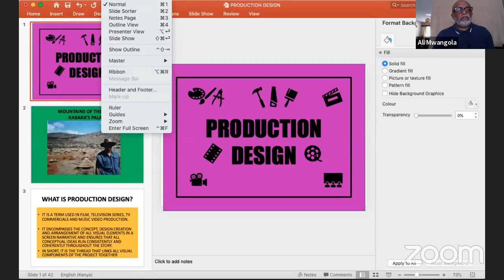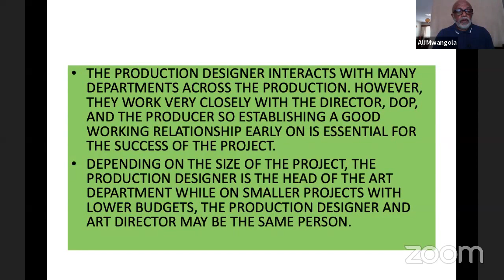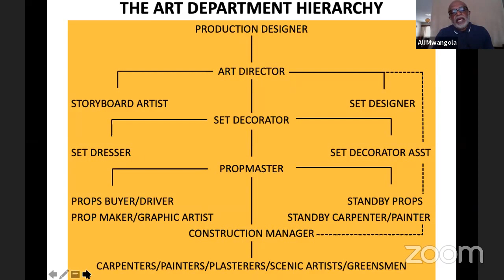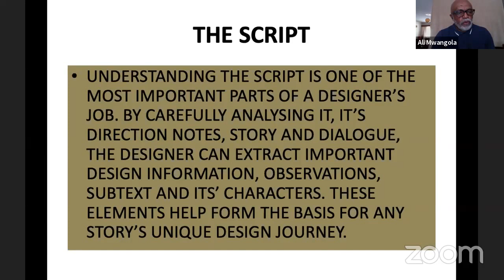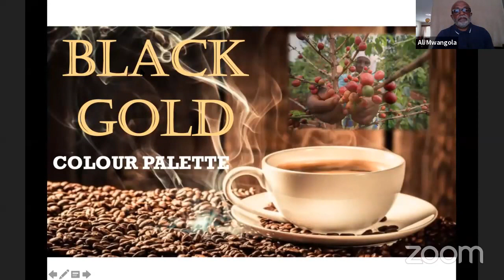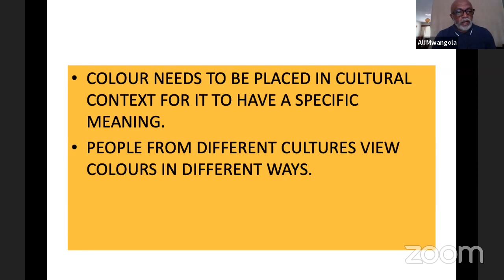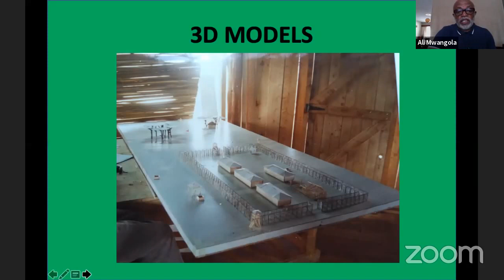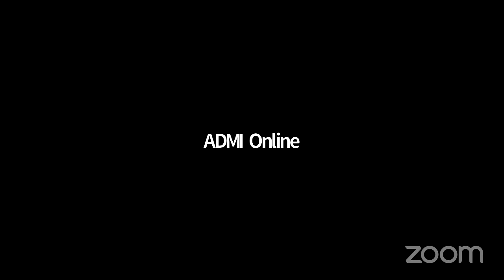CreativeCareers Webinar - Production Design in Film with Ali Mwangola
An accomplished Film Art Director walks us through production design and why it matters in film making